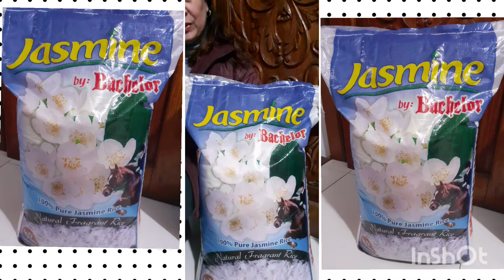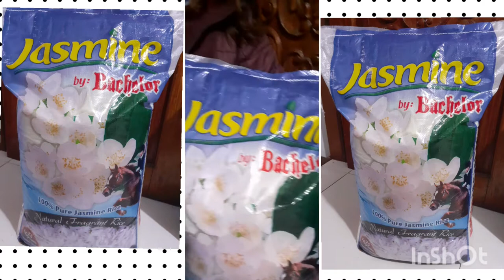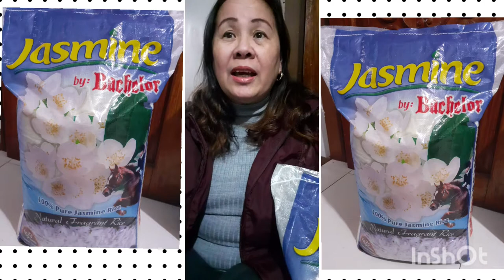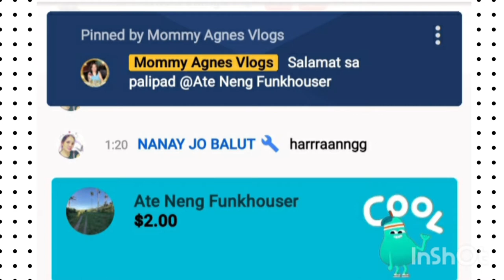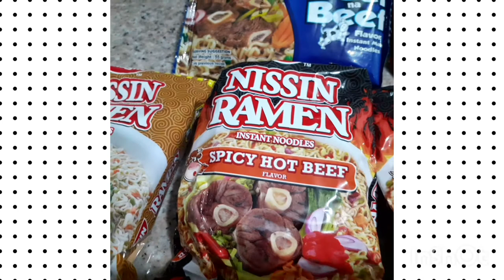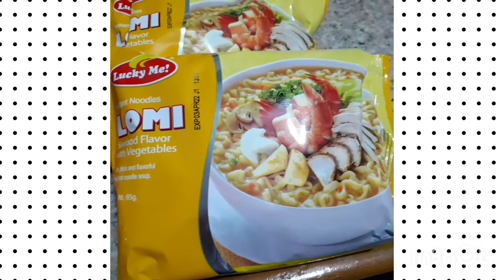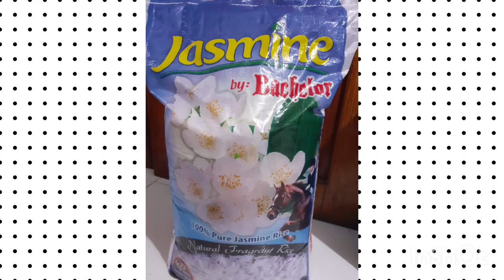Thank you for the blessings you shared on your b-day @AlmasThings&Mr. Mark Carman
To God Be The Glory! Thank you so much to   the bday celebrant,Mr & Mrs Carman for sharing your blessings to us ,God bless you more in return.